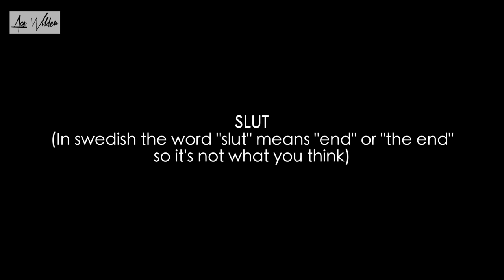ACE-TV 2 - Ace Wilder and the Youtube award show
ACE-TV Episode 2